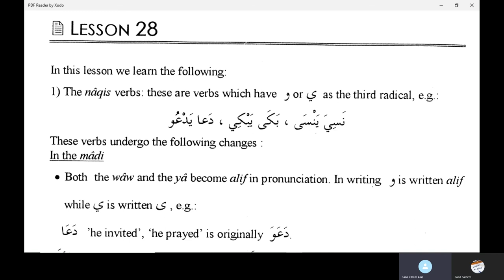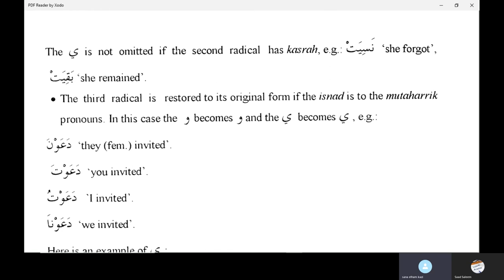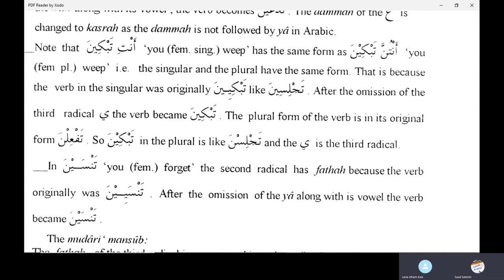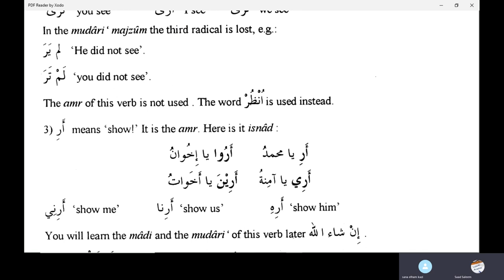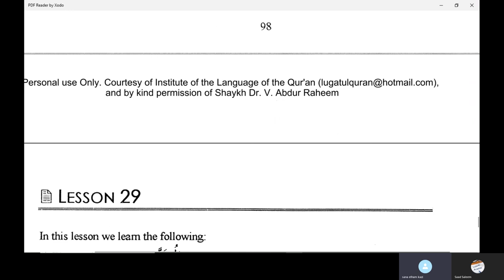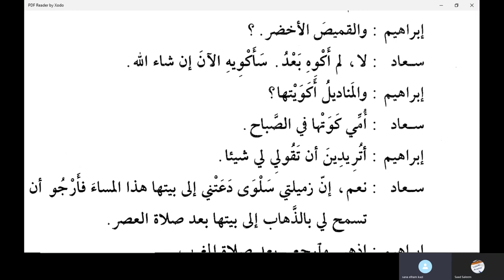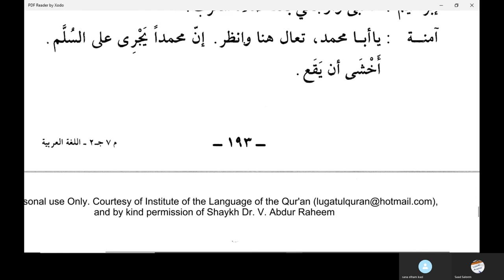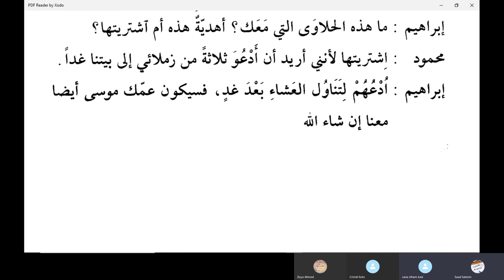Jamal Arabic Course Class 166 - Madina Book Duroosul Lughtil Arabiyyah book 2 Chapter 28